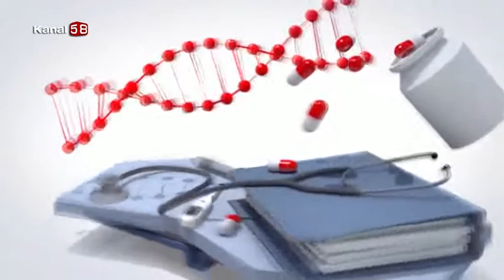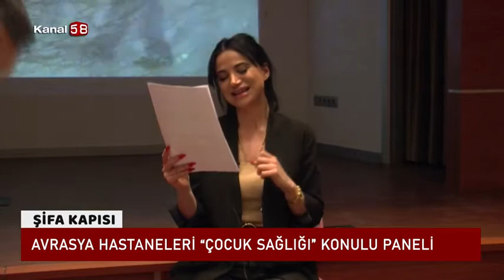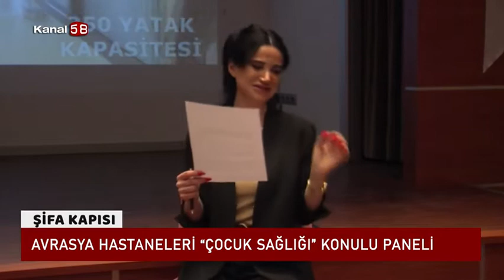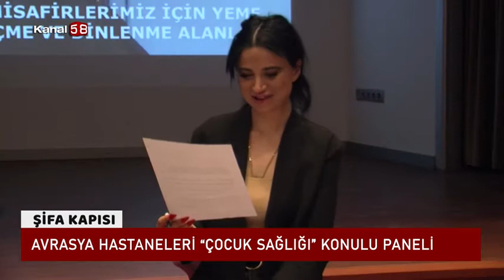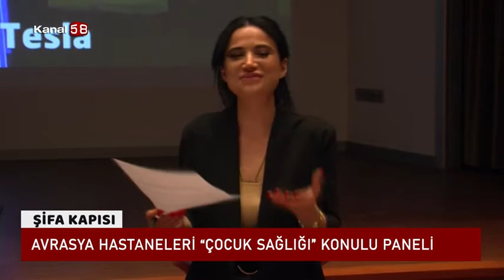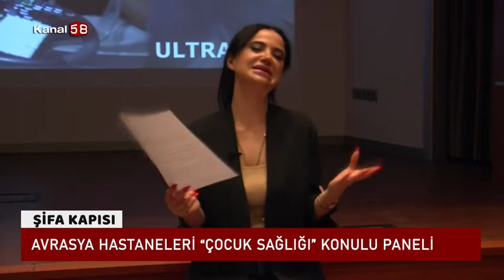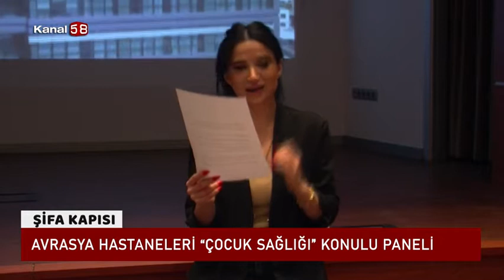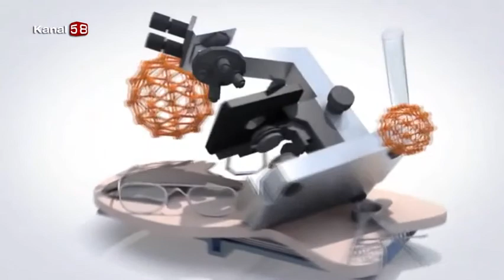Çocuk Sağlığı Paneli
Avrasya Hastanesi '' Çocuk Sağlığı Paneli '' hakkında detaylı bilgiler veriyor.